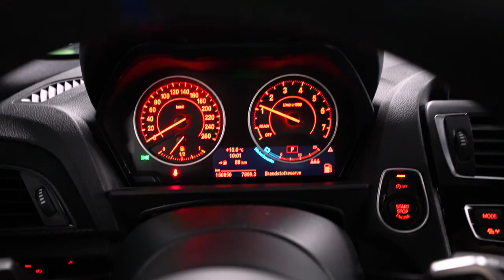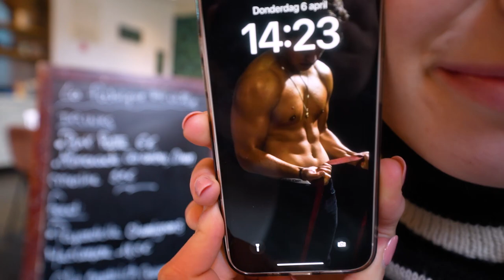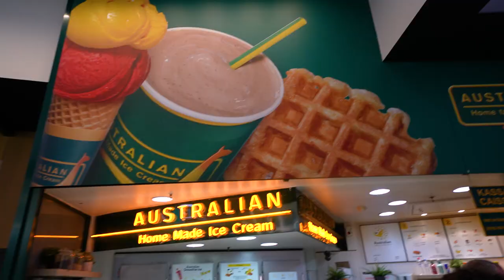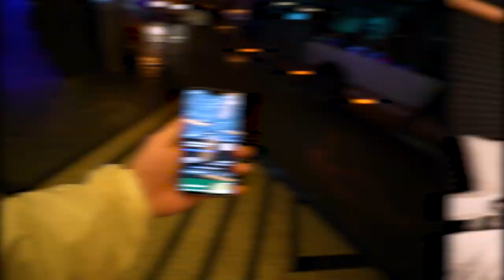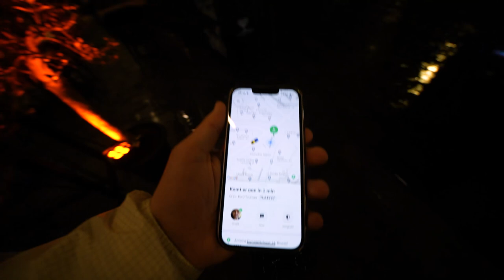BELANGRIJK MOMENT IN ONZE RELATIE & WEEKEND WEG! ❤️